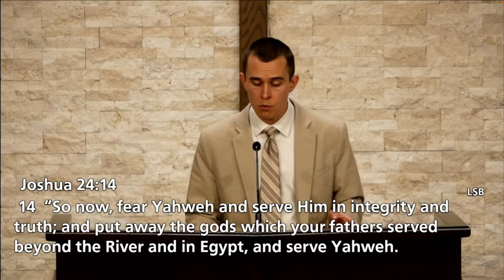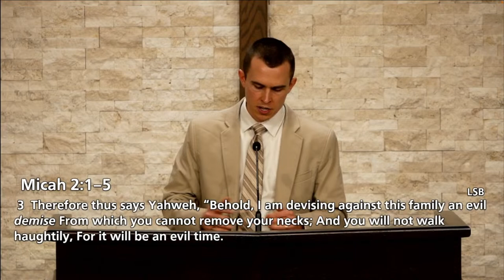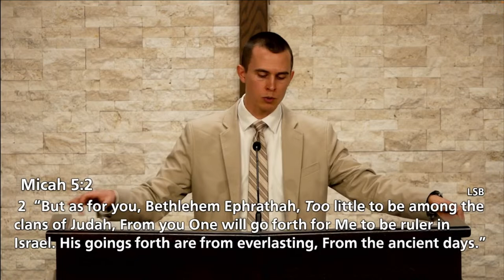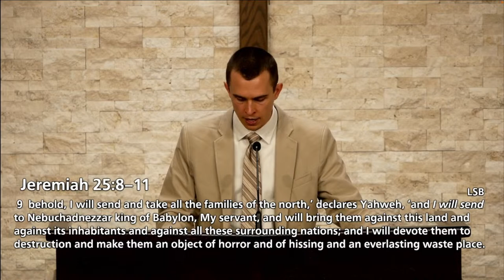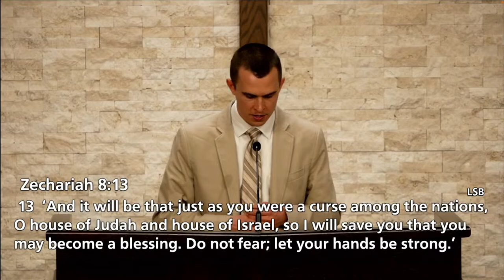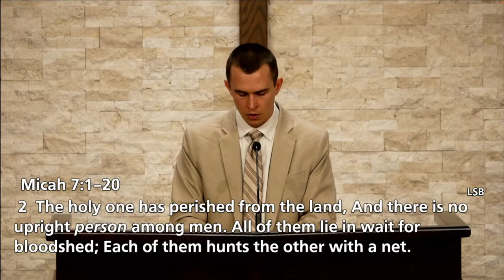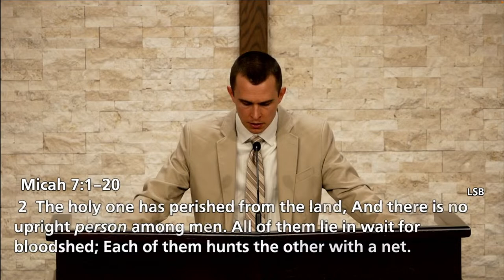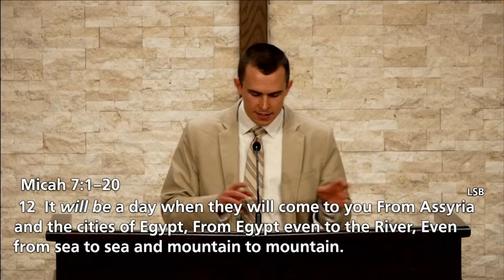Into the Depths of the Sea (Micah 6:9–7:20) | Pastor Henry Anderson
Here at Grace Community Bible Church, we are focused on verse-by-verse (expository) teaching of the Bible, stressing both corporate and individual study of Scripture, in order to help each believer mature in the knowledge of God and understanding of the faith (Ephesians 4:11-16).
We recognize that this is the Lord's Church and not our own.  We are merely stewards of that which He has entrusted to us.  In light of that, we seek to be faithful stewards, offering solid, exegetical teaching and preaching, along with Biblical evangelism.